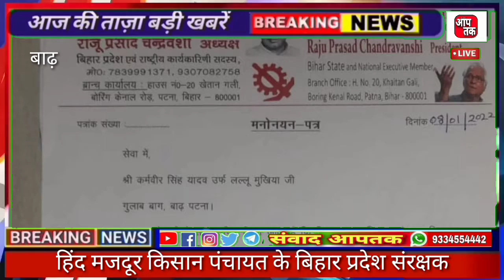कर्मवीर सिंह यादव उर्फ लल्लू मुखिया बने हिंद मजदूर किसान पंचायत के बिहार प्रदेश संरक्षक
हिंद मजदूर किसान पंचायत बिहार राज्य की कार्यकारिणी सदस्यों एवं पदाधिकारियों के सर्वसम्मति के अनुसार आज प्रदेश अध्यक्ष राजू प्रसाद चंद्रवंशी ने हिंद मजदूर किसान पंचायत के बिहार प्रदेश संरक्षक पद पर कर्मवीर सिंह यादव उर्फ लल्लू मुखिया को नियुक्त किया। इस संगठन मे जुड़ने से संगठन को एक अलग मजबूती प्रदान हुई है और साथ ही साथ मजदूरों और किसानों मे अलग खुशी की लहर दौड़ गई।